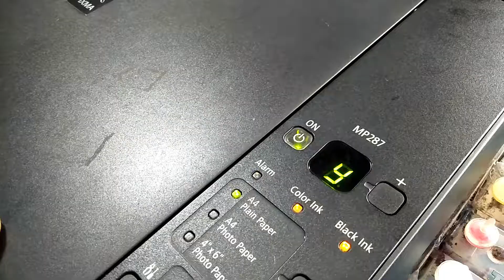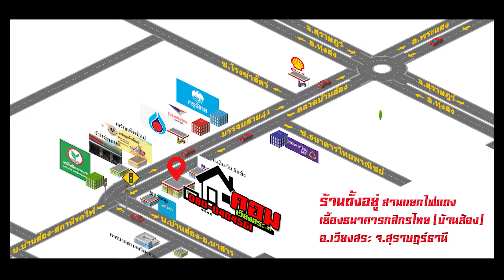💥..!! Error P10 (Canon MP287) By.. บ้านคอม เวียงสระ สุราษฎร์ธานี